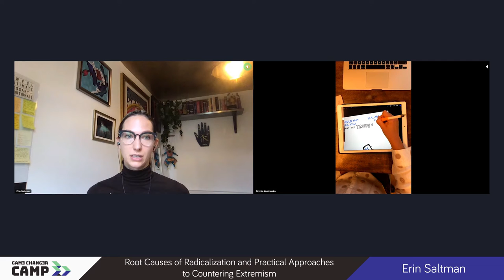Game Changer CAMP - Root Causes of Radicalization and Practical Approaches to Countering Extremism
This training and workshop dives into best practices on social media for the development, creation and deployment of counterspeech/counter-narratives and alternative-narratives online. Led by Facebook, the workshop goes through practical approaches and tooling for pushing back on hate speech and extremism online – allowing for plenty of audience question and participation time. The workshop will have participants dissect and analyse real world examples of counterspeech in order to map measurement and evaluation approaches, giving them lots of inspiration and perspectives on how they can apply learnings to their own online activism goals.